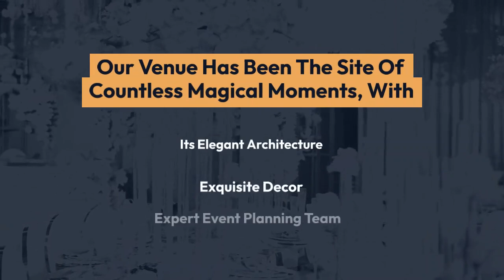Say "I do" To The Wedding Of Your Dreams At Majestic Hall.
At Majestic hall, the best place in New York city for unforgettable events, you can find the wedding venue of your dreams!

Every aspect, from our sumptuous suites for the bride and groom to our elegant reception hall, has been meticulously planned to produce a truly magical experience.

Our master occasion arranging group will work with you constantly to guarantee that your extraordinary day is all that you've at any point longed for and the sky is the limit from there. Make your reservation right away to guarantee your date, and allow us to assist you in creating unforgettable memories!

Location:
-New york City
-New york Spanish Community
- New york Bengali Community